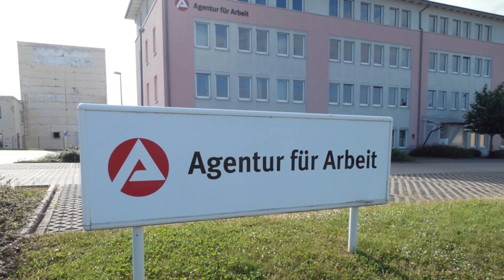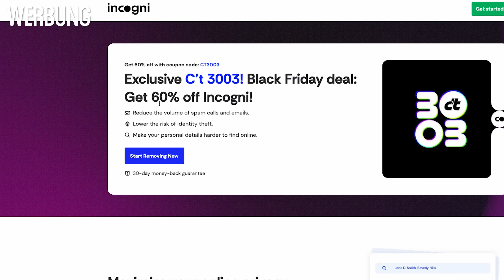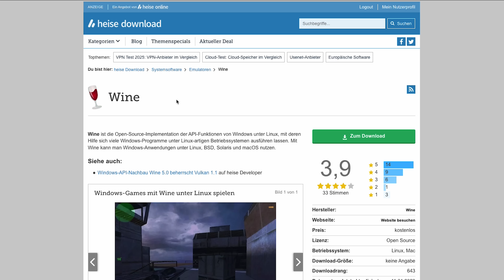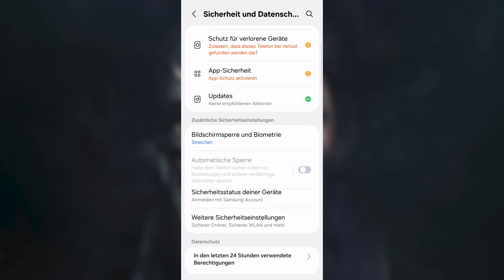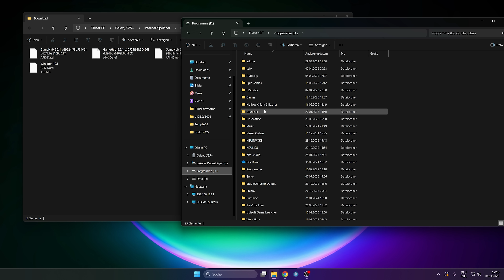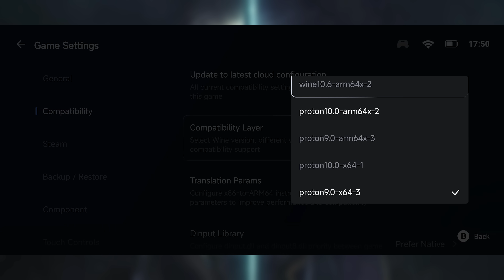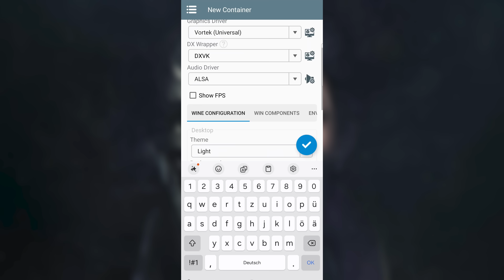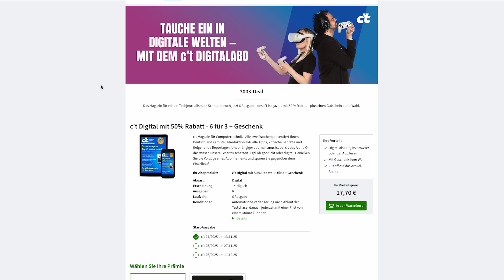Steam-Spiele laufen auch auf Android (ja, wirklich)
Naja, anyways, zurück zu Candy Crush.

Hier der Sponsorhinweis für Incogni, falls ihr das noch nicht habt: Nutze den Code ct3003 unter dem folgenden Link, um einen exklusiven Preisnachlass von 60 % auf ein Incogni-Jahresabo zu erhalten

► Kapitelmarker:
0:00 Intro
1:03 Werbung: Incogni
2:15 Windows-Emulation auf Android
7:03 Methode 1: GameHub
12:50 Methode 2: Winlator

► Credits:
Konzept & Redaktion: Sahin Erengil
Schnitt: Pascal Schewe
Host: Sahin Erengil